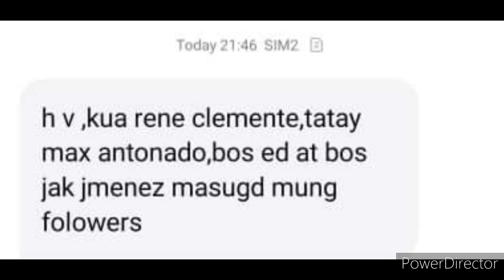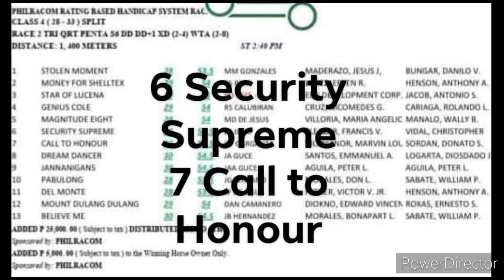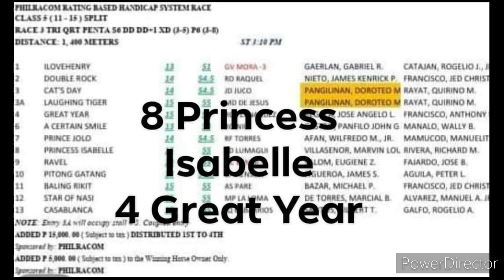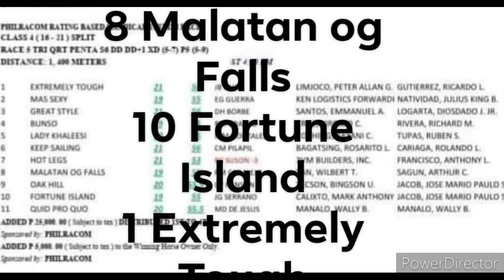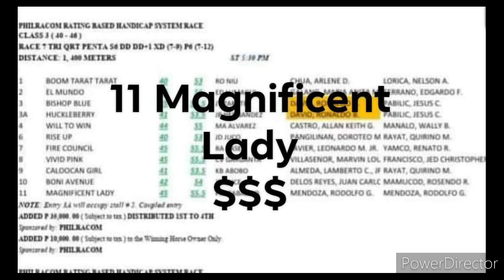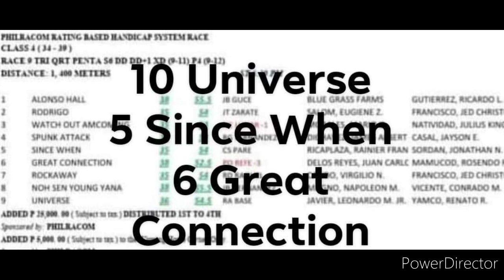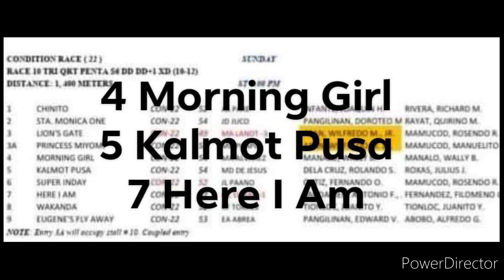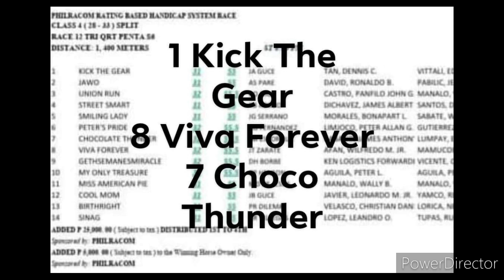MMTCI KARERA TIPS/ANALYSIS BY KIDD JANUARY 31, 2021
GOODLUCK PO BAYANG KARERISTA!
HAPPY SUNDAY PO.